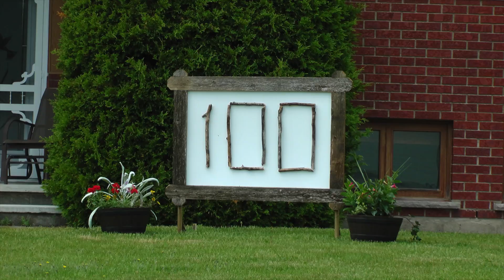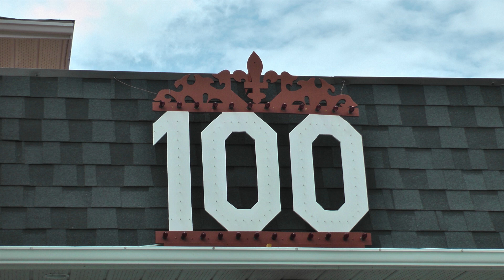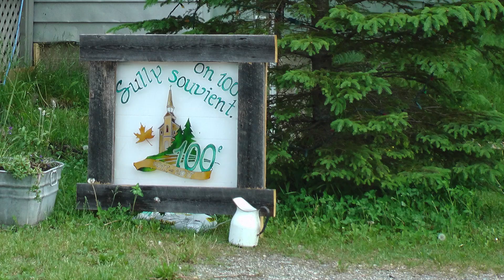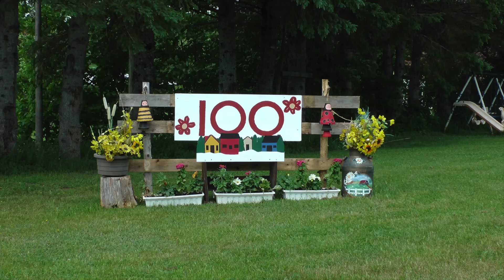Sully 100 ans, en galerie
Hommage à la créativité des citoyens de Sully qui fêtent les 100 ans du village.